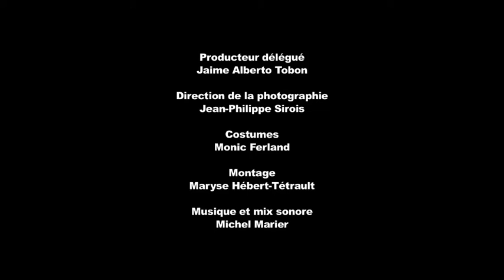Les Fuck friends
Didier Lucien sur les fuck friends.